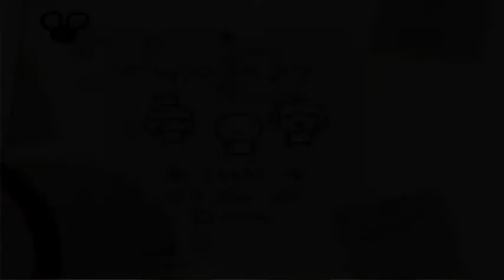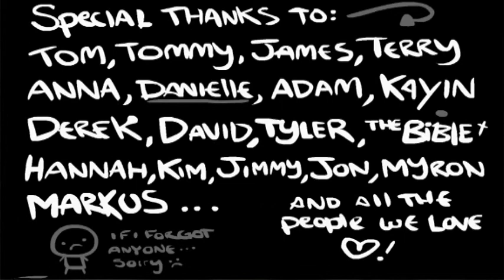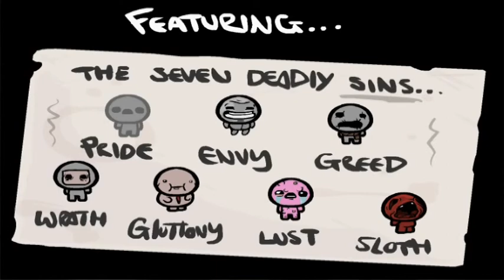Let´s Play the Binding of Isaac: 17 Die Macht des BOOM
In diesem Run: Explosionen, Verfolgungsjagten und bombige Gegner.